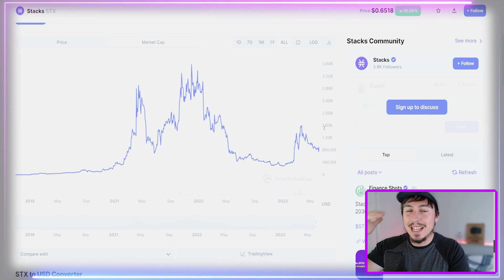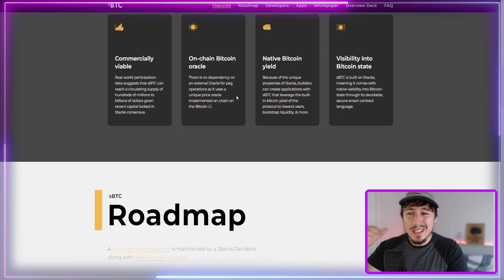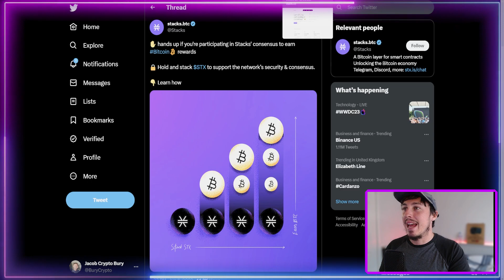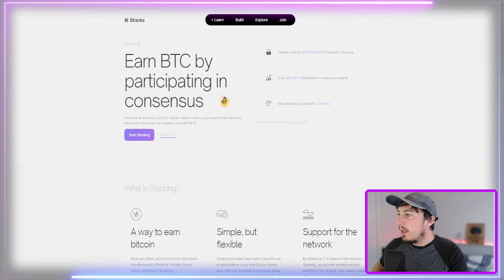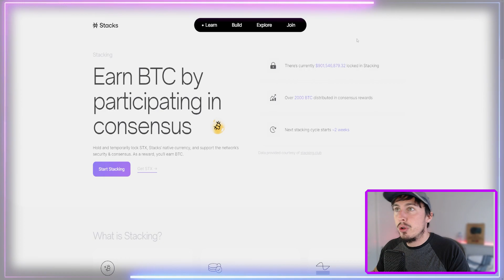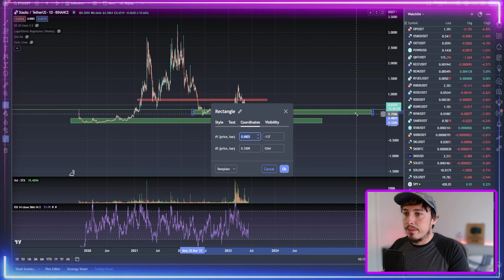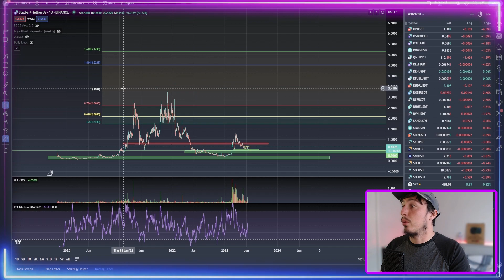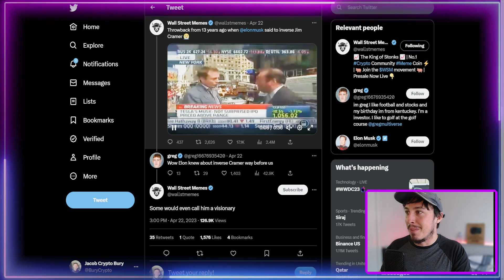Why Stacks Crypto (STX) Can Make You Rich!